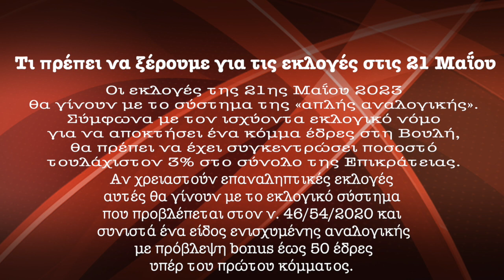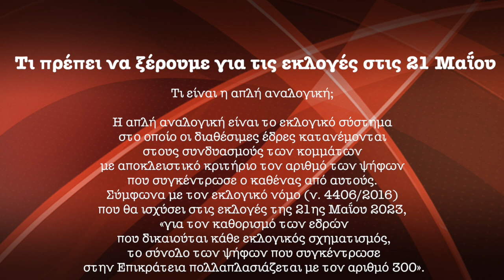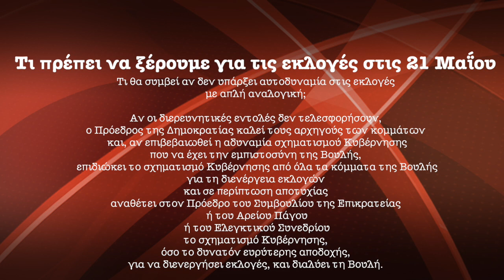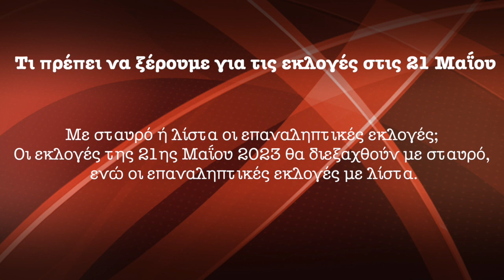ΕΚΛΟΓΕΣ 2023 Τι πρέπει να ξέρουμε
Αναλυτικός οδηγός για τιε κλογές της 21ης Μαΐου 2023